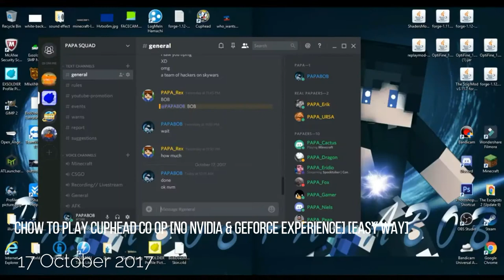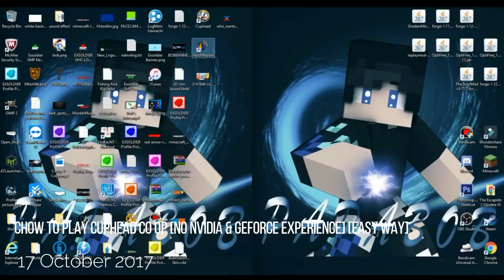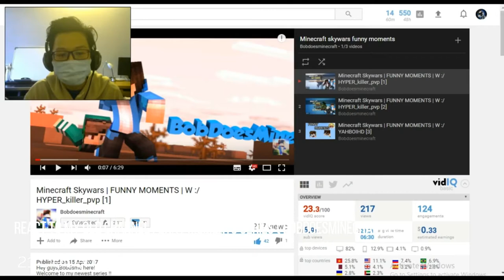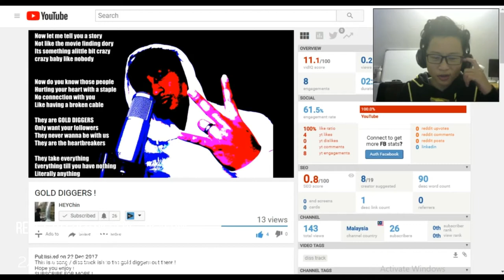THE BEST OF PAPABOB 2017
Thank u guys for all the support :D
Happy late new year !!
👉SOCIAL MEDIA LINKS👈
📸 Skype: bobdoesminecraftbob
👉Thumbnail maker👈
me